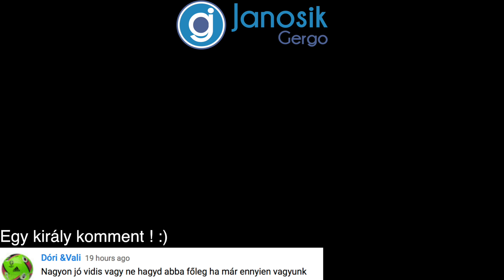ÁTLÁTSZÓ SLIME ! | LEGEGYSZERŰBB RECEPT ! vagy mégsem...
A világ LEGEGYSZERŰBB átlátszó SLIME receptje ! vagyis... FAIL XD
🖥 Közösségi oldalak:

FIGYELEM!